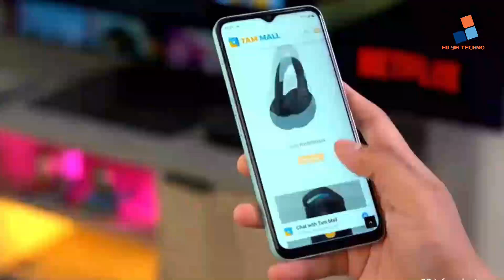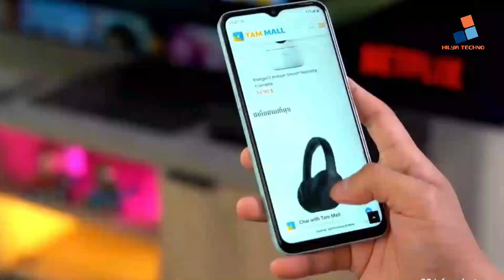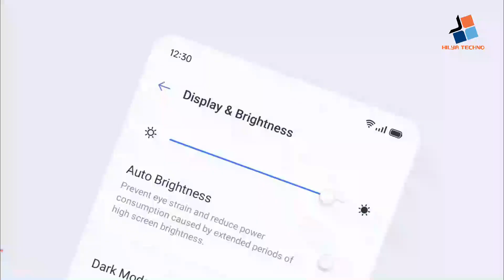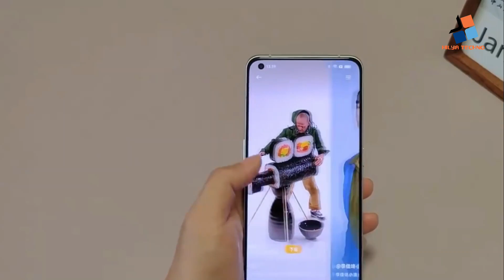GAK PERLU BAWA POWERBANK! GAK KHAWATIR CAS HABIS, 5 HP REALME INI COCOK BUAT PERJALANAN JAUH !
5 Daftar HP Realme Terbaru untuk Teman Mudik Ataupun perjalanan jauh